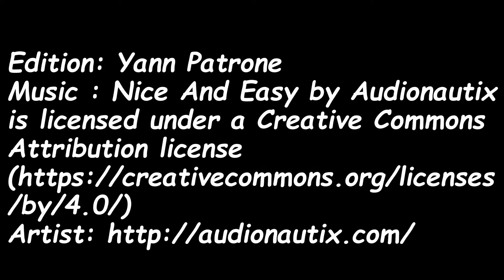2017 07 22 Trial Dive Celine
Video au cap d'Antibes, sur le site du Grand Boule, avec Alex Diamond a la manoeuvre :-)